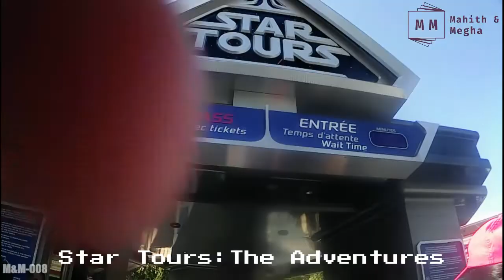Mahith & Megha : Paris Trip Day 2 - Disneyland Park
Mahith and Megha in Disneyland Park, Paris.